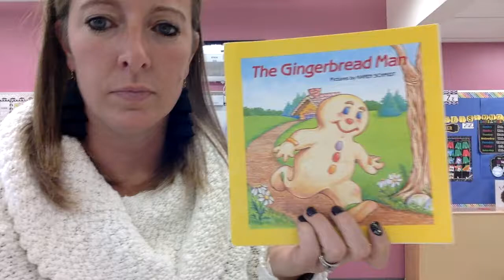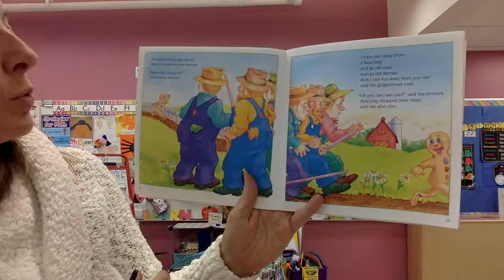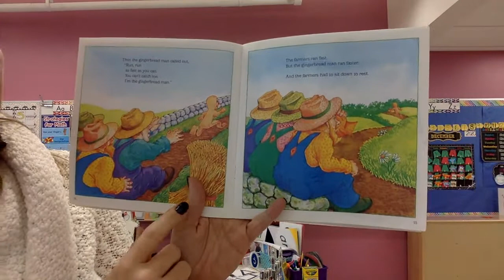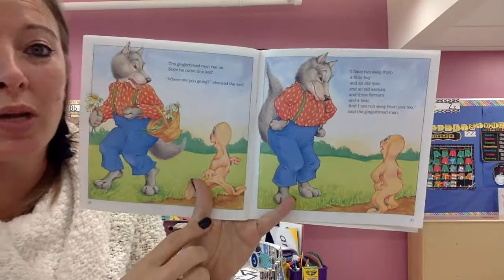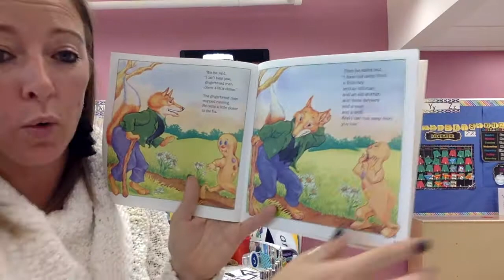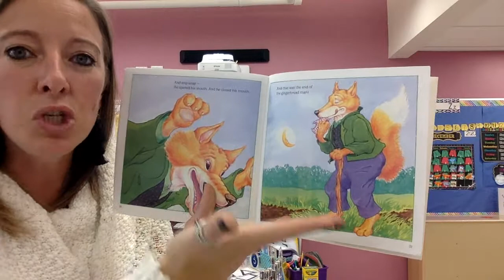The Gingerbread Man Pictures by:Karen Schmidt